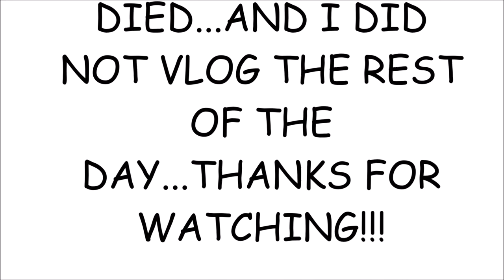ABSOLUTELY NOTHING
Vlog Camera: Cannon PowerShot G7X
Editing software: Windows Movie Maker